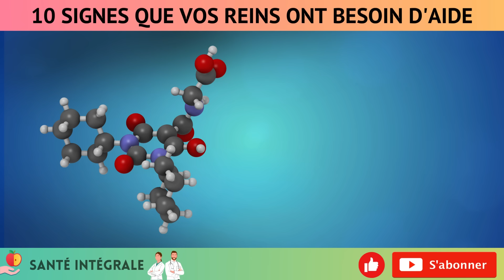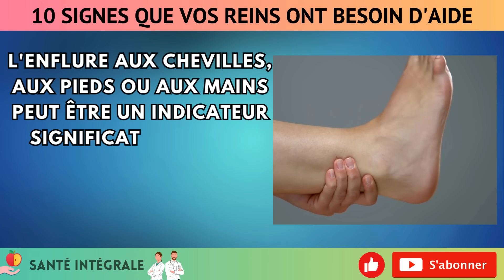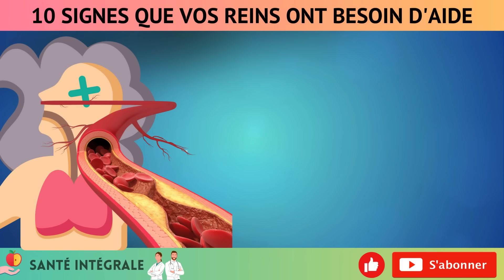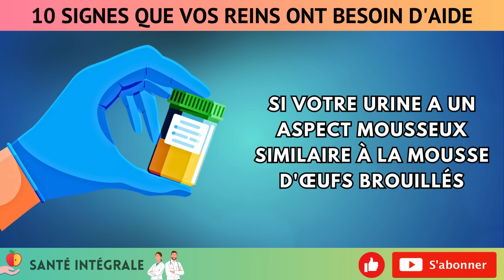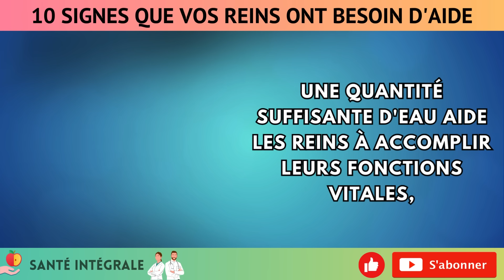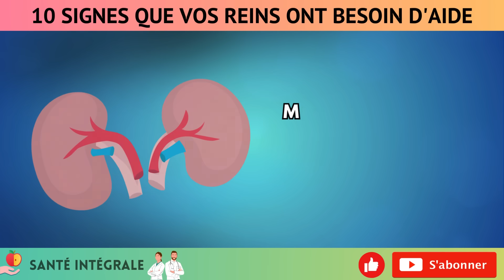Votre corps vous avertit : 10 signes que vos reins ont besoin d'aide!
Dans cette vidéo, nous allons parler de la santé des reins, en nous concentrant sur l'insuffisance rénale, une maladie grave qui touche des millions de personnes. Nous aborderons les causes, les symptômes, les traitements et les méthodes de prévention de cette condition. Nous espérons que vous comprendrez mieux l'importance de prendre soin de vos reins et que vous recevrez des informations utiles pour maintenir votre santé.

Clause de non-responsabilité : Les informations fournies dans cette vidéo sont à titre informatif uniquement, et ne remplacent pas les conseils professionnels. Avant d'apporter des changements à votre régime alimentaire ou à votre santé, veuillez consulter un professionnel de la santé qualifié.